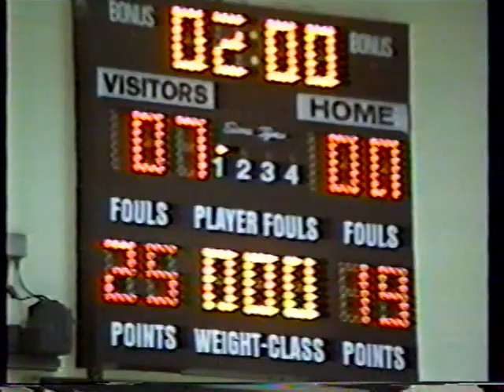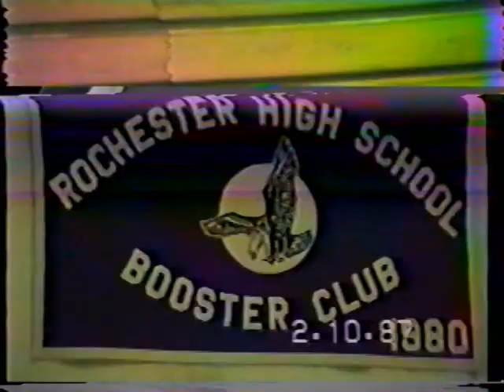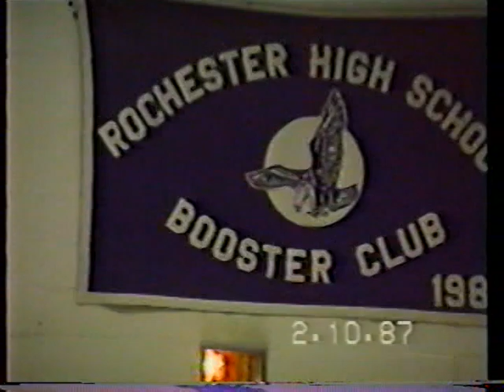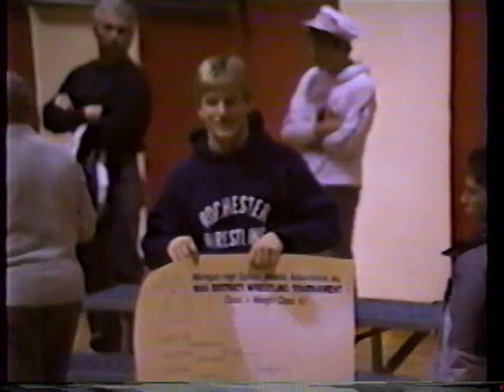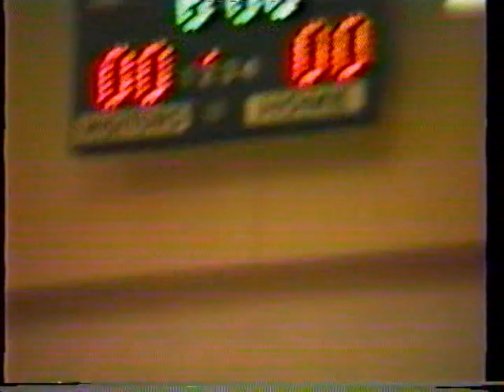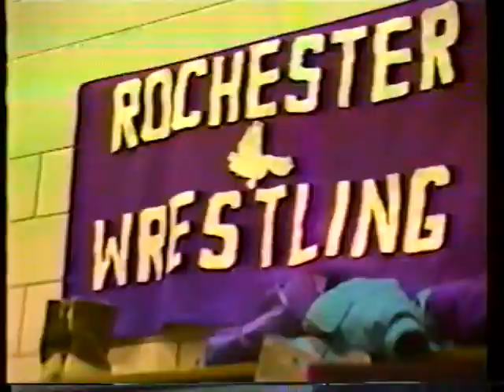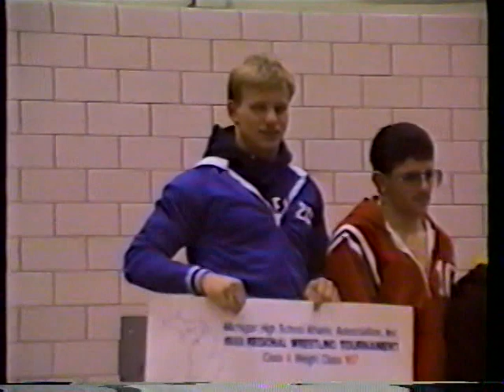1987 88 RHS F Wrestling SC diff angles Clem vs Roy Hall and home matches PN, Adams, and Districts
1987 88 RHS F Wrestling SC diff angles Clem vs  Roy Hall and home matches PN, Adams, and Districts